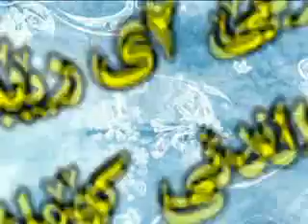Peshawa Alipour Graphic kurd channel 4